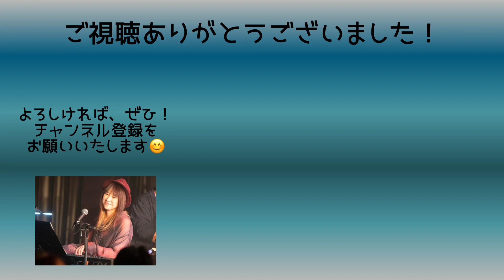【月エレ】「星影のステラ / Stella By Starlight - Combo Jazz ver. -」アレンジャー本人演奏(エレクトーン)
【月エレ】
「星影のステラ / Stella By Starlight  - Combo Jazz ver. -」アレンジャー本人演奏(エレクトーン)

作曲：Victor Young
エレクトーン編曲：島田 聖子

言わずと知れたジャズ・スタンダードの名曲✨
トランペットとテナーサックスの2管をメインとしたコンボ編成のラテン・ジャズにアレンジしました🎹

♫アレンジャー本人の演奏です♫
お聴き頂ければ嬉しいです😌✨

【STAGEAエレクトーンで弾く 5～4級
Vol.65月刊エレクトーンPresents みんなが弾きたいJAZZ！ JAZZ！！ JAZZ！！！】
に収載されております。

*･゜ﾟ･*:.｡..｡.:*･'･*:.｡. .｡.:*･゜ﾟ･**･゜ﾟ･*:.｡..｡.:*･･

よろしければ、こちらも😊